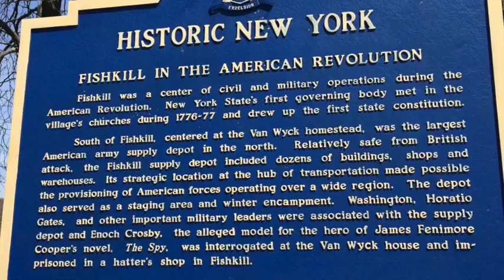Still Driving to Cutworm59's house